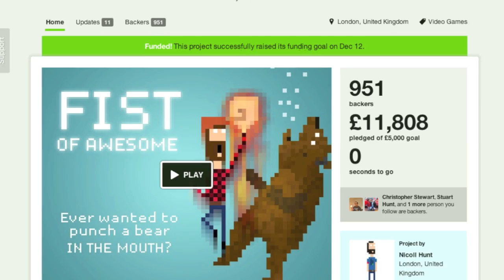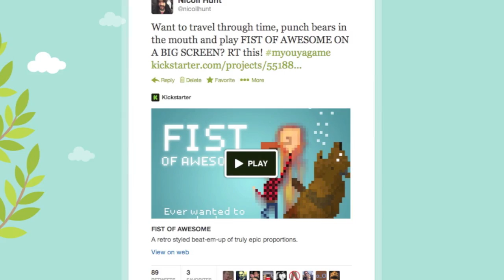OUYA - Developer Diary - Nicoll Hunt, Creator of Fist of Awesome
FIST OF AWESOME is a time-travelling-lumberjack-em-up of epic proportions. It stars Tim Burr as a man out of time, caught up in a needlessly convoluted plot to enslave humanity by populating history with homicidal wild animals. FIST OF AWESOME gleefully conjures up nostalgic memories of the likes of Final Fight, Streets of Rage, and other fondly remembered brawlers from the 1990s golden age of scrolling beat-em-ups.

OUYA is an open, free-to-play game console that upends the console market by putting the power back in the hands of devs and gamers. OUYA offers every game free to try because we believe you shouldn't buy anything until you know you love it.

We love playing games on the TV and we want to bring the most creative, innovative and engaging games back to the TV by allowing any developer—big or small, experienced or new, paparazzi-famous or up-and-coming—to easily build games for the big screen. Your favorite and soon-to-be-favorite games in 1080p—what's not to love?